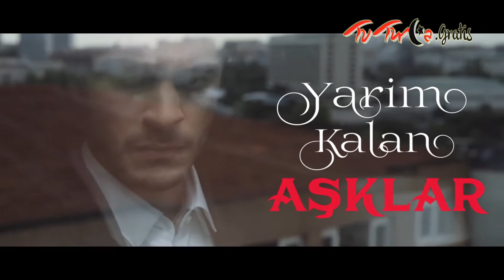Yarim Kalan Aşklar / Amor Inconcluso - Nueva Serie - Proximamente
Toda las noticias del mundo del espectáculo Turco, Hot News Micro Noticias Últimos momentos!!  Portal en Español

Noticias turcas
Tv turca gratis
noticias
novedades actores turcos
Sefirin Kizi
Nesligan Atagul
Engin Ayurek
Novela
Capitulo
Muy pronto
estreno mundial
Latinoamérica
Actores
Actrices
haber
dizi
roman
aktörler
aktrisler
ünlü